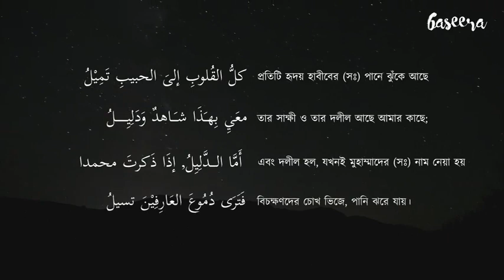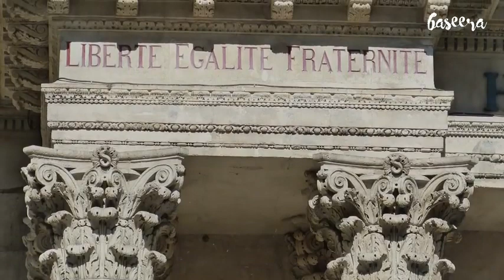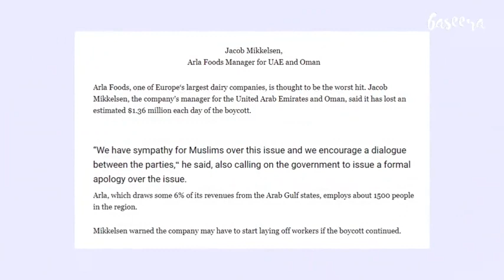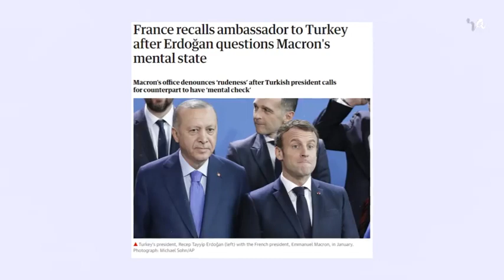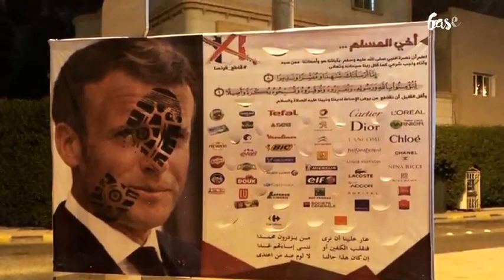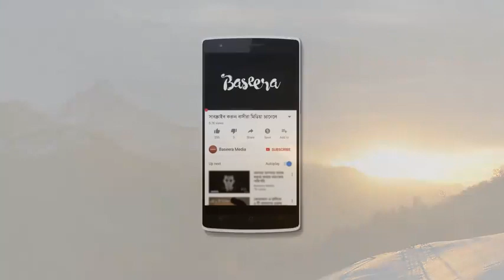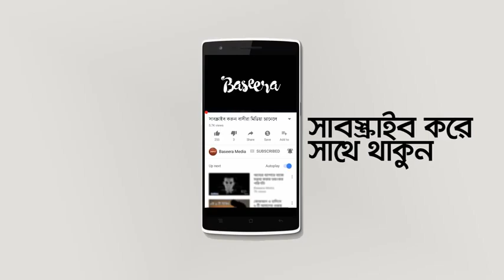রাসূলুল্লাহ সাল্লাল্লাহু আলাইহি ওয়াসাল্লাম এর অবমাননায় আমাদের ৩টি প্রতিক্রিয়া...©️Baseera